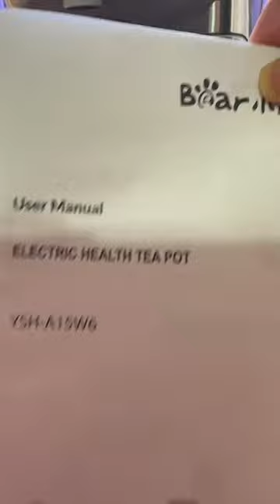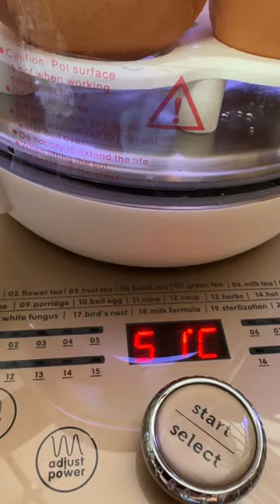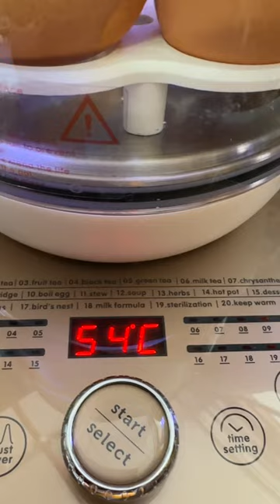Sharing incredible experienced with my new Healthy Electric Pot “BEAR”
Cooking hard boiled eggs made easy with my new electric pot… thanks to my boss and nananaaaa